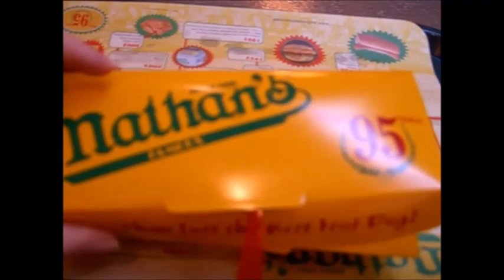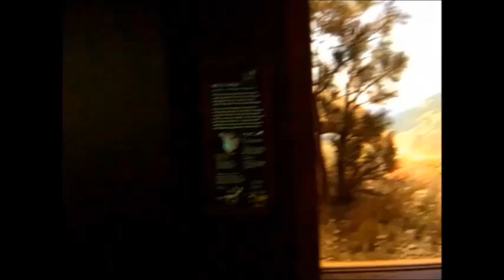Follow me around in NEW YORK!!! (Teil1)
Hey ihr lieben. Wie versprochen folgt hier nun mein erstes Follow me around Video aus meinem NYC Urlaub. Da das Video zu lang wäre, habe ich es in 2 Teile geteilt und hoffe ,dass ich euch ein kleines Stück New York nachhause bringen konnte :) Viel Spaß beim Zusehen :)

Du möchtest mir gerne Post schicken?! :)) ich würde mich freuen
Nadine Hainbuch
c/o LAS Burg 37052
Hauptstrasse 396
79576 Weil am Rhein